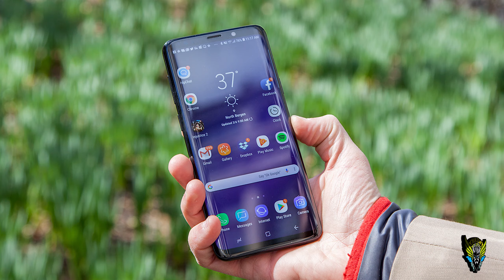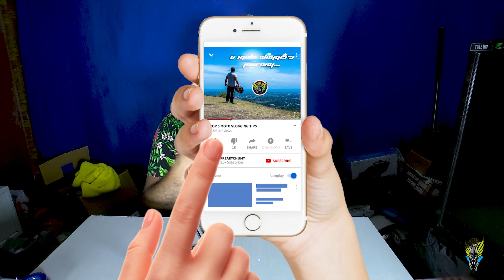5 YOUTUBE CONTENT IDEAS WHILE UNDER COMMUNITY QUARANTINE (Tagalog) | FreakyChumy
Sa videong ito, pag uusapan po natin ang 5 YOUTUBE CONTENT IDEAS na pwede nating magawa kahit na nasa house or community quarantine po tayo. So kahit na nasa bahay tayo, pwede parin tayo gumawa ng content para sa ating YouTube Channel.

In this video, we'll talk about the 5 Best YouTube Content ideas while we are on House or Community Quarantine. So that we can still create great contents for our YouTube Channel even if we are stuck at home due to House or Community quarantine.

FREAKYCHUMY TWITTER:
FREAKYCHUMY INSTAGRAM: